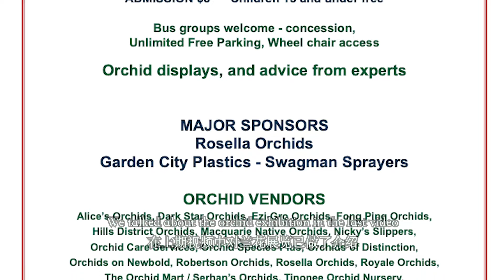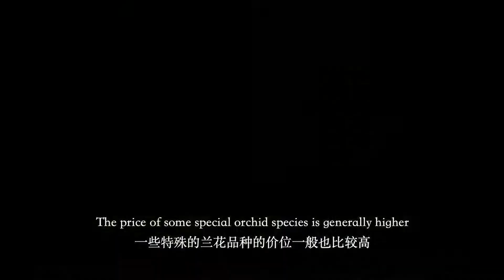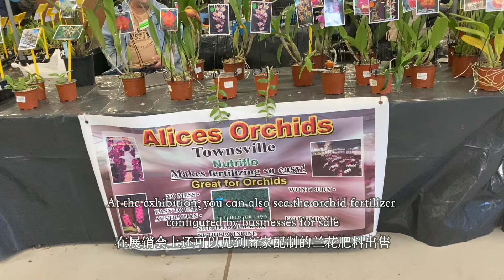2022悉尼圣艾夫斯兰花博览会（二): 兰花销售市场 2022 St Ives Orchid Fair，Sydney (1): Orchid sales market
一年一度的悉尼兰花博览会在圣艾夫斯展览园（St Ives Showground）举办。2022年兰博会有20多个兰花协会和兰花展销商参展。本届兰博会分为展览和销售两个部分。本期视频主要介绍兰花的展销情况。兰花展销活动被安排在道格拉斯·皮克林展览馆Douglas Pickering Pavilion。该展馆所展示的兰花，既可供观赏，又能让人们选购自己所喜爱的兰花，因而吸引了不少的兰花粉丝和参观者。一般的兰花品种，比较便宜，单株的价位在100澳元以下，但花株较大并且造型姣好的兰花，以及一些特殊品种的兰花，比较贵，每株的价位大多在100澳元以上，有的可高达几百澳元。兰花的花苗的销售比较快，单株的价格在十澳元左右。除了兰花以外，还可见到石斛类的展销品种。兰花的栽种技术要求较高，因此在购买名贵的兰花品种时要慎重。本届兰展会，不仅令人大饱眼福，而且增长了有关兰花的知识，收获满满，不虚此行。
The annual Sydney orchid fair is held in St Ives Groundshow. More than 20 orchid societies and orchid exhibitors participated in the 2022 Orchid Fair. The fair is divided into two parts: Exhibition and sales. This video mainly introduces the orchid sale event，which was arranged at Douglas Pickering Pavilion. The orchids displayed in the exhibition hall are not only for viewing, but also for people to buy their favorite orchids, thus attracting many orchid fans and visitors. General orchid varieties are relatively cheap, and the price of a single plant is below AU$100. However, the orchids with large flowers and beautiful shapes, as well as some special varieties, are relatively expensive. The price of each plant is mostly above $100, and some can be as high as several hundred dollars. The sale of orchid seedlings is relatively fast, and the price of a single plant is about $10. In addition to orchids, you can also see the varieties of Dendrobium. The planting technology of orchids requires higher requirements, so it is necessary to be cautious when buying expensive orchid varieties. This orchid exhibition is not only a feast for the eyes, but also increases the knowledge about orchids. It is a rewarding trip.